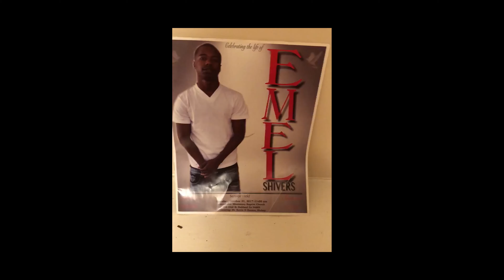TTG Dree x Icey Joe x DaDa x The Goer - "Bout Mine" | (Dir by Mota Media) (Official Music Video)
WANT TO SHOOT VIDEOS LIKE THIS? Check out  a list of my EQUIPMENT BELOW ⏬⏬⏬